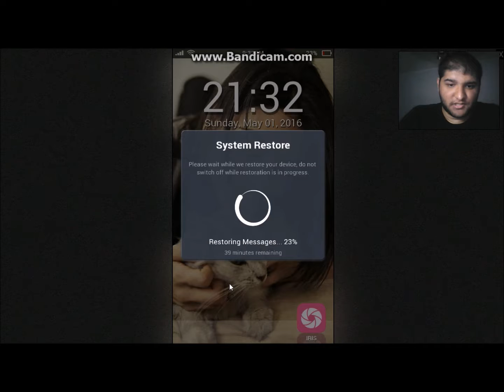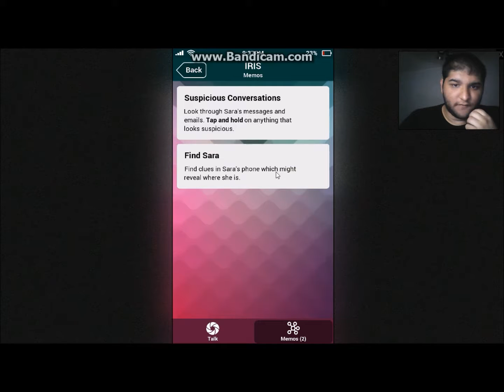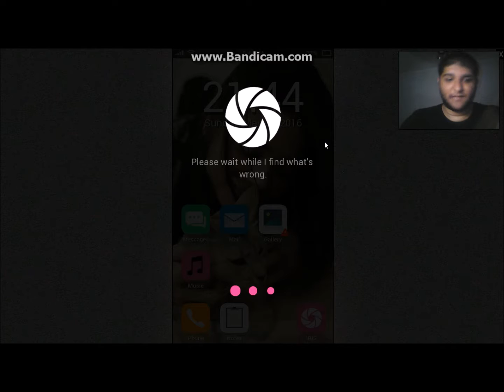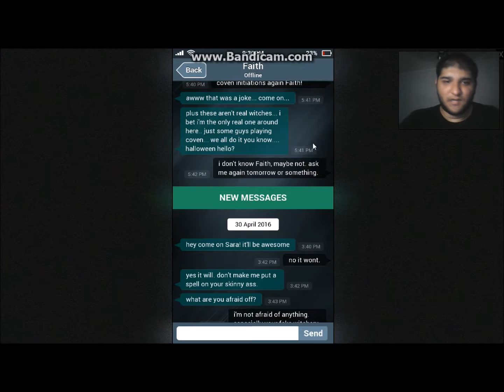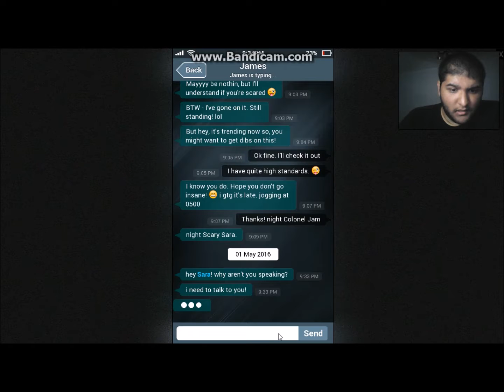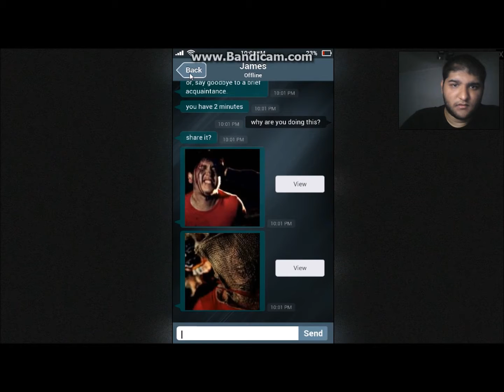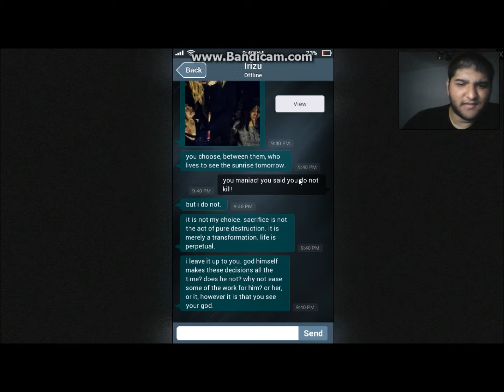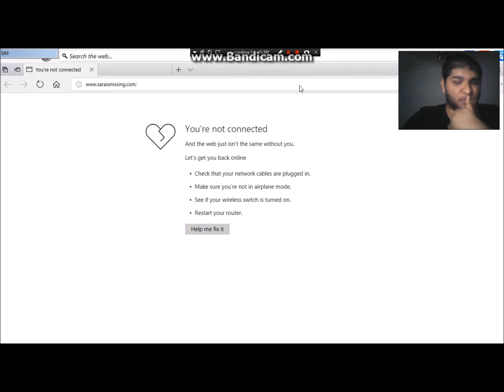any last words -sara is missing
during the video I had many problems such as not recording, people calling me and homework

the opening and closing are made by  Eiko Shimamiya
opening-eiko shimamiya verge
ending- eiko shimamiya diorama
both of these music are my favorite
the new opening and closing are going to be used every time midnight comes or shown